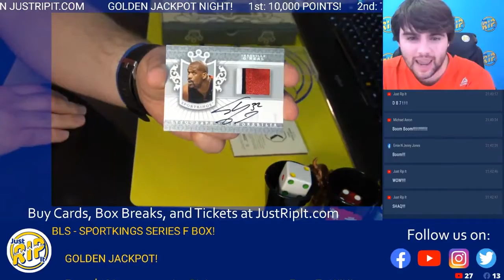SHAQ AUTO PATCH! BOOM!